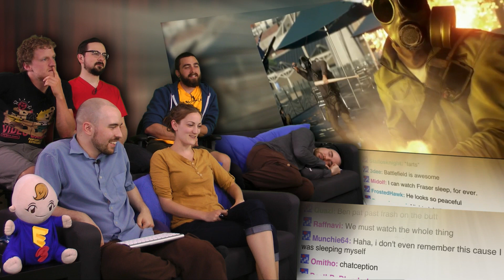EA Conference (AKA Frash Nap Time)! - E3 2014 is AWESOME! - Part 53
This episode's AWESOME jam provided by Ultrasyd!